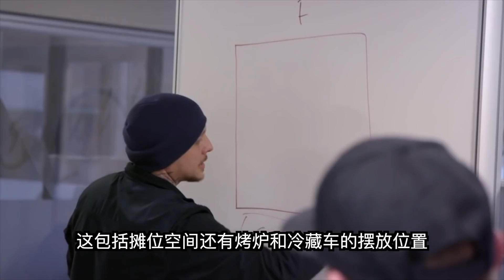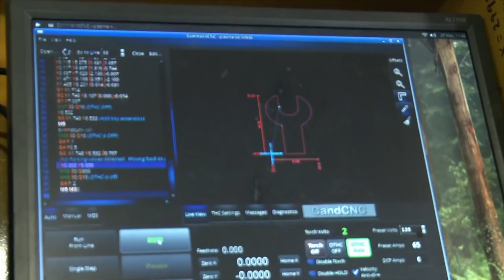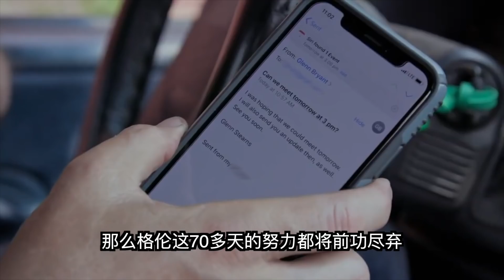2020赚钱記錄 90天賺100萬美金！記錄美國頂級富豪從零開始創業紀錄片10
美國夢已經破滅？白手起家的億萬富翁葛倫史登斯不認為。Discovery頻道《Undercover Billionaire》，由白手起家的富豪手格倫斯登(Glenn Stearns) 把手教授創業秘訣，看他如何在90天內把口袋裡的100美元，翻倍成為100萬美元。他將賭上百萬美元，變裝來到陌生城市，身上只有一百美元、一部舊車與一台手機，設法在90天內成功創立市值百萬的企業。他來到賓夕法尼亞州的工業城鎮伊利，未料人生地不熟的他，光是找工作就不如預期順利，收集廢五金變賣的想法也未能實現，困難程度出乎預料。且看葛倫接下來能否順利翻身!?